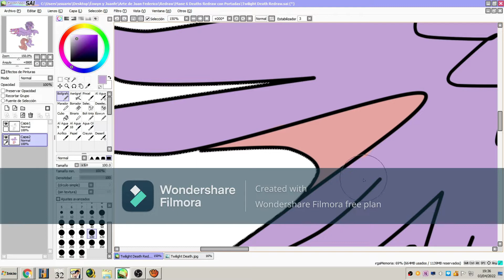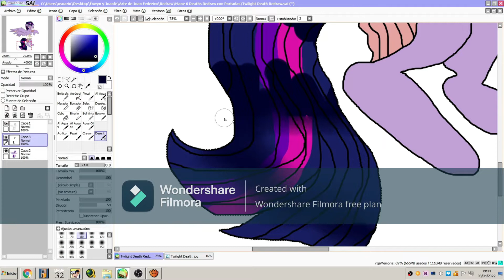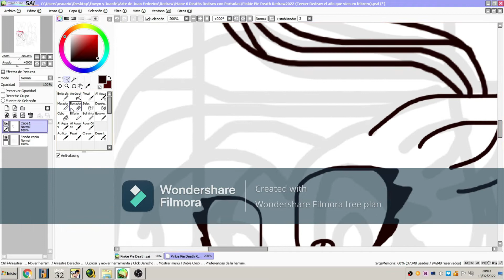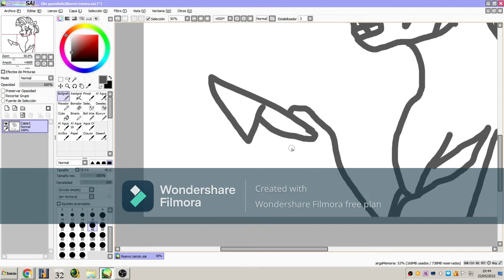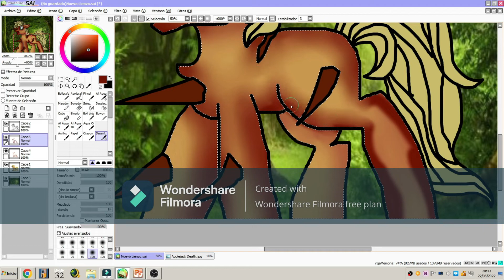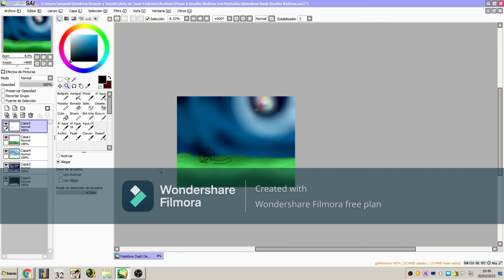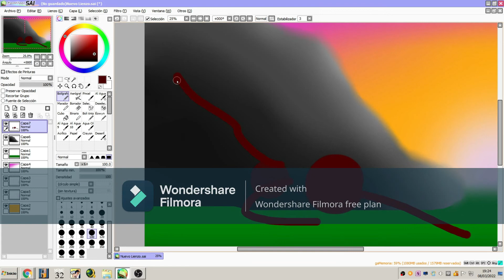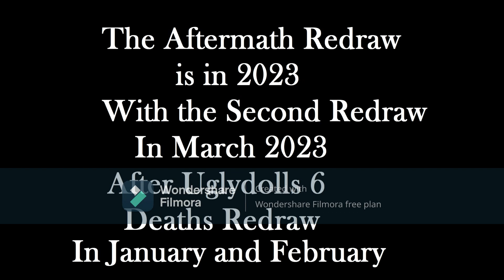(Heavy Gore) Mane 6 Deaths Redraw Compilation (Speedpaint)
Original Ideas by @BlitsAzalisDash  and @stracciartelle
Rainbow Dash is a Aftermath of the death original
Twilight was murdered, not multilated
Pinkie Pie original idea by @stracciartelle
Fluttershy is crushed by a rock and not a tree (Applejack is Death Crushing for a Tree)
Of the death of Applejack do not copy me
We all make Rarity die with a knife by committing suicide

Hola chicos, el siguiente video es Sprout Death o Princess Celestia Death

Próximos Vídeos: The Princess Death, Gen 5 Mane 5 feat Sprout Deaths, Encanto Gore Speedpaints, Pokemon Starters Deaths - Weekness, Uglydolls 6 Deaths Aftermath (No creo que ahora), OTHER UGLYDOLLS DEATHS (SOON),Twilight Experiments, Apple Sleep Experiment, Pinkamena Wings, My Little Amnesia, Rainbow Factory, Butterflies y muchos más.